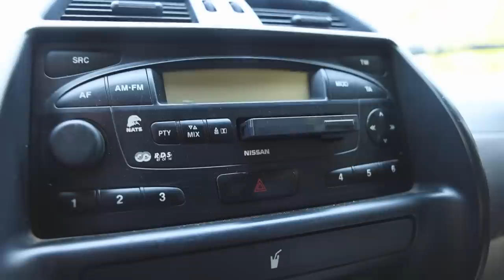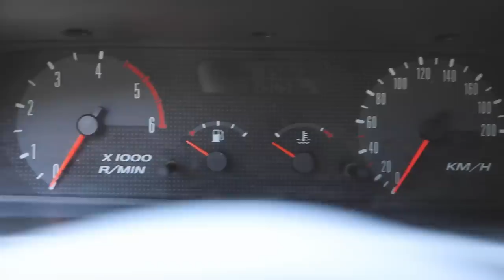🔥 Neues Auto von Mama geschenkt bekommen: Nissan Terrano 2! Der perfekte Offroader?!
Mama schenkt uns ihr altes Auto, einen Nissan Terrano 2 und wir zeigen ihn euch heute! Hier gibts Freundship Merch

Good Moining Freunde,
Mama hat gegönnt und uns ihren alten Nissan Terrano 2 Offroader geschenkt.
Jetzt haben wir noch ein Auto auf Freundships Paradise, aber ihr wisst ja: Man kann nie genug Autos haben 🤩

Was sollen wir mit der Kiste anstellen? Habt ihr Lust auf ein kleines Projekt?
Hauts gerne mal in die Kommentare ❤️

Ansonsten ballert die Kommentare voll und lasst Liebe da!

Viel Freude beim schauen und bis zum nächsten Video,
euer Dominik von Freundship

🛠 Hier eine kleine Auflistung meiner Lieblingswerkzeuge, welches ich regelmäßig in meinen Videos verwende:

🛒 Freundship Merch (Tassen, Hoodies, Zollstöcke…) & alles mögliche rund um den Camperausbau, sowie den geilsten Grill der Welt gibts im neuen Freundshop